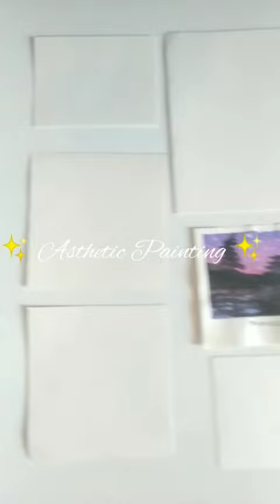✨ Asthetic Painting ✨ Part4 | Creative Niharika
Let me know if u want painting tutorials!!
And If u find any problem while making this painting comment Done I'll try my best to reply you

take care
stay happy
byeii